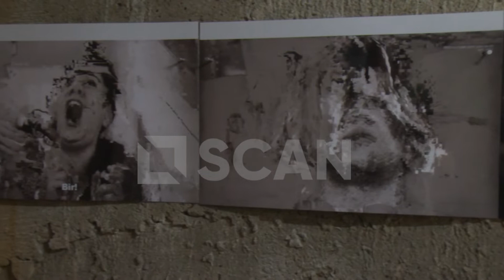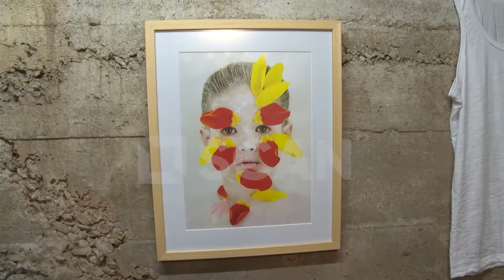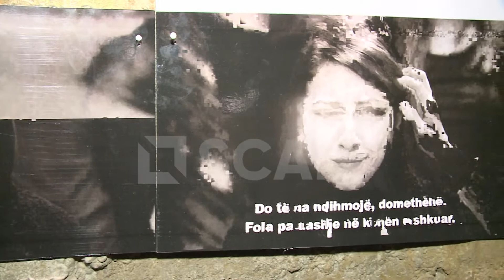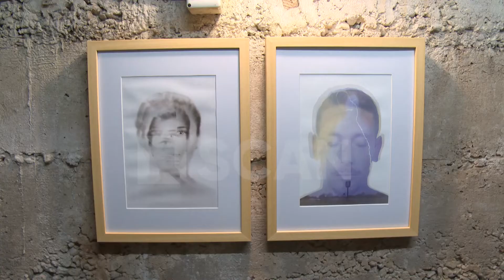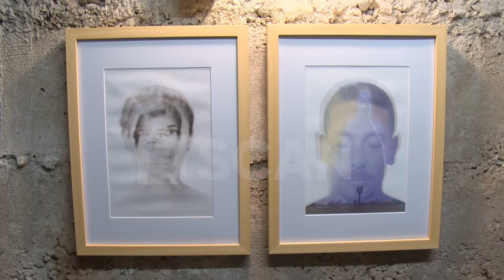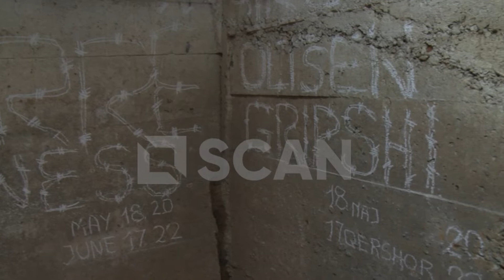“PARFUME” NGA SAIMIRA DAKO- ERRËSIRË, ARTISTIKISHT NË TË SHKUARËN